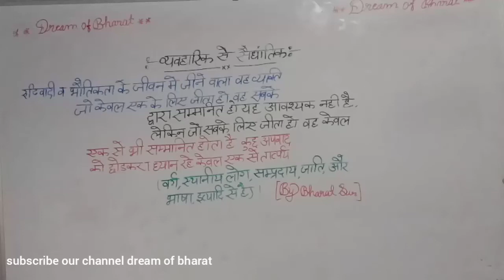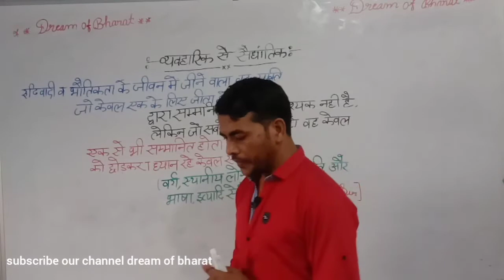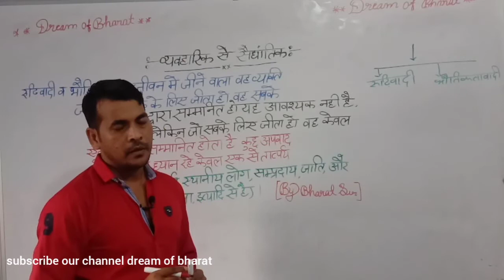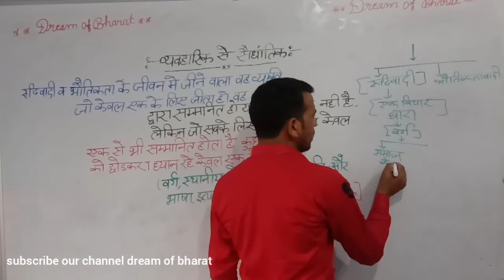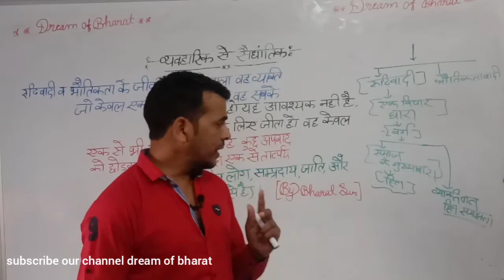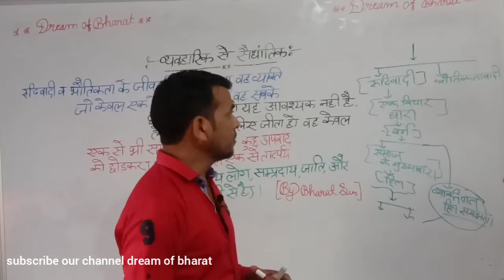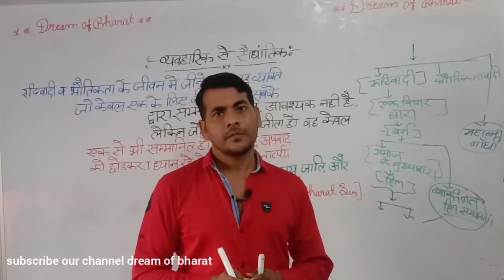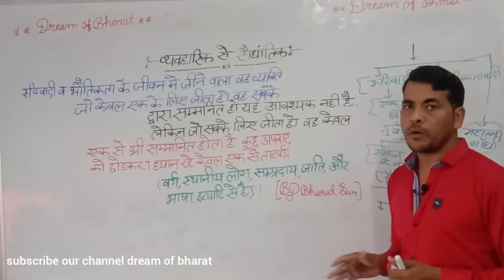motivational video 37(संत कबीर दास से प्रेरणात्मक प्रकाश की किरण)